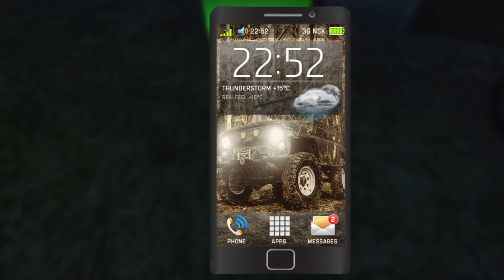Free ride day